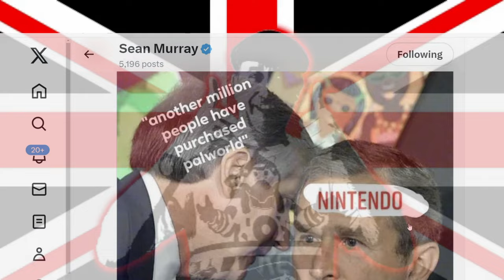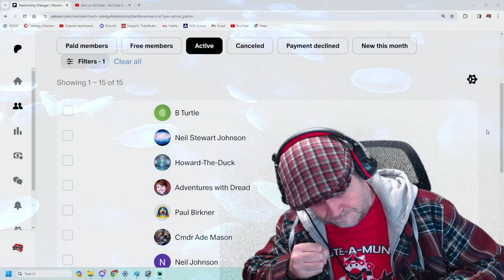No Man's Sky Things Have Changed In The Space Stations - Or Have They Always Been Like This ?? - NMS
Meogi's channel: @Meogione
And thanks Ronin Decker ??, I think Megoi said...
I have checked one of my old videos after reading peoples comments... And looks like they have always been this way